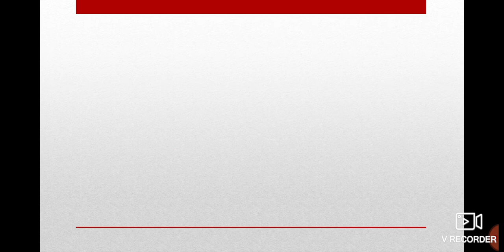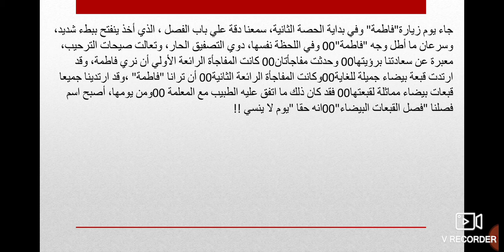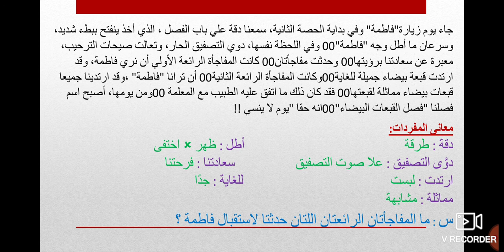يوم لا ينسى 6ب لغة عربية